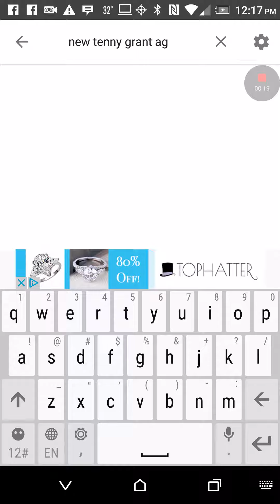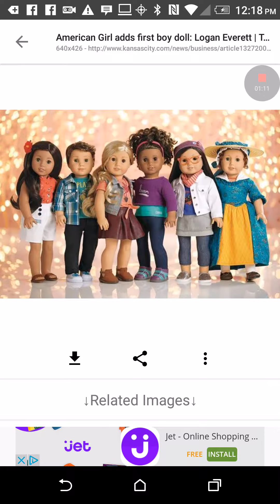U gotta see these new American girl doll's and including the new boy doll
Logan tenny z Felicity nanea gabriela